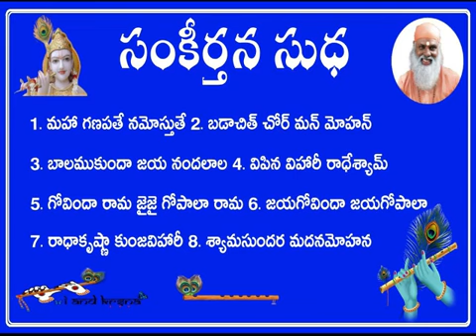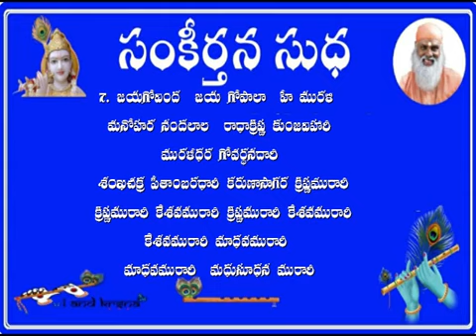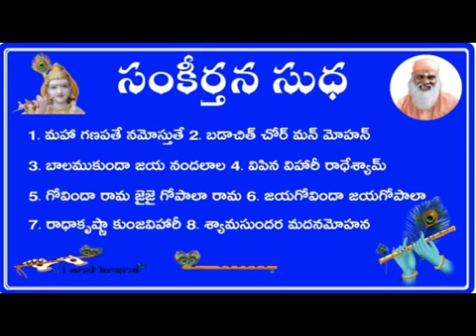సంకీర్తన సుధ#swami sundara chaitanyananda